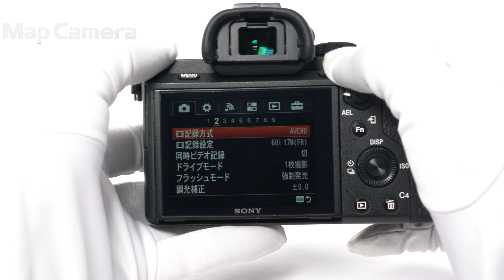SONY (ソニー) α7II ボディ ILCE-7M2 良品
【人気の理由とは？】優れた手振れ補正機能を搭載。撮影時に周辺光量補正を行い、自然で美しい作品づくりを実現した高性能・高画質モデルです。

【外観】若干のテカリがあります。